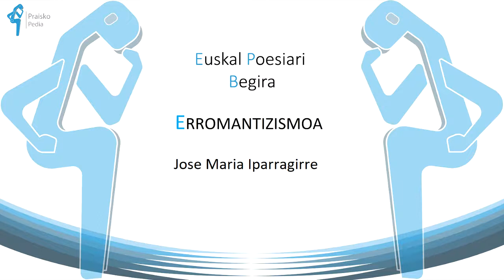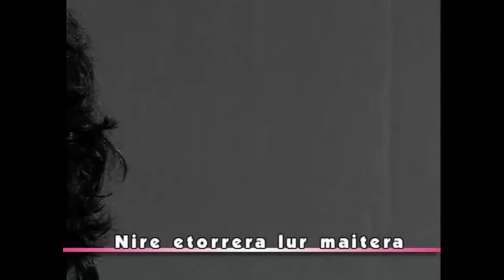Jose Maria Iparragirre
Ikus-entzunezko honetan Iparragirre Urretxuko bardoaren bizitza eta obrari buruzko zertzeladak eakusten dira.